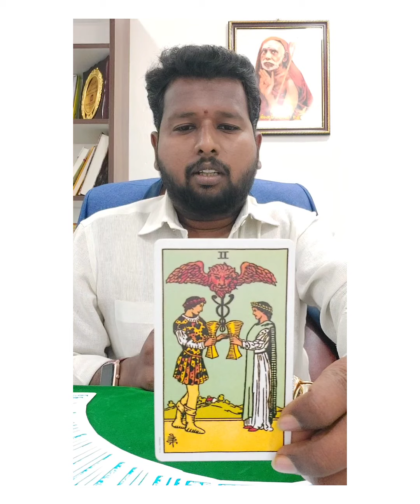டாரட் பிரசன்னம் | Tamil Tarot Reading | Mahaperiyava Astro Centre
டாரட் பிரசன்னம் என்றால் என்ன?
டாரட் பிரசன்னம் எப்படி செயல்படுகிறது என்பதை அனைவரும் அறிந்து கொள்ளும் ஒரு முயற்சி!